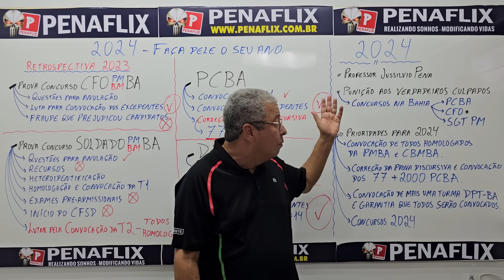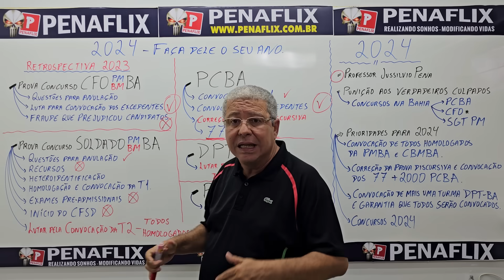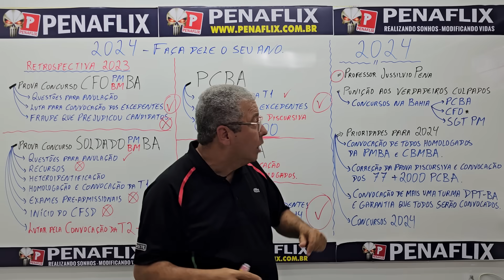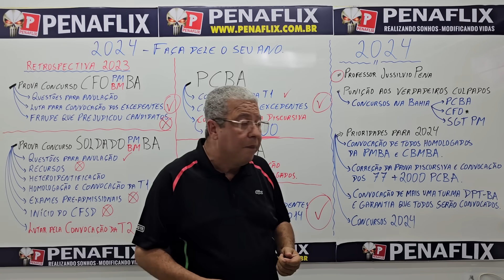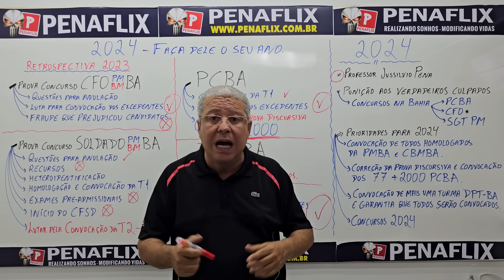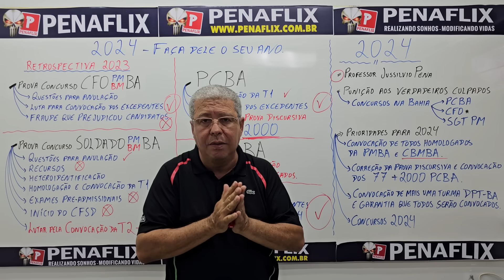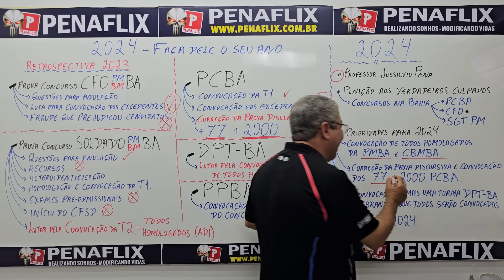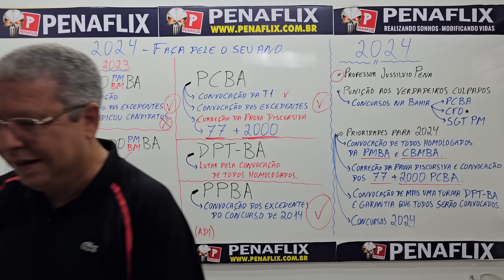Parte 2 - Concursos: SD e CFO PMBA/CBMBA - PCBA - DPT-BA - PPBA - COMPROMISSO FIRMADO PARA 2024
🟢 Links dos Grupos das COMISSÕES por Região para planejarmos as reuniões, os encontros e eventos.
Clique no link da sua região.

🟢 Link do Instagram: Todos Homologados merecem ser Convocado.

🟢POLÍCIA MILITAR - Questões para anulação.

🟢BOMBEIRO MILITAR - Questões para anulação.

🟢 Não deixe roubarem seu sonho. CORRA ATRÁS - NÃO ACEITE CALADO

🟢 JÁ ESTAMOS MATRICULANDO PARA A TURMA ANUAL DO C.F.O. BAHIA.
      CHEGOU A HORA DE BUSCAR MAIORES DESAFIOS.

🟢 Prepare-se com os professores mais capacitados da Bahia.
       Curso EAD ou ONLINE ou PRESENCIAL
       CURSO OPÇÃO & PENAFLIX juntos pela sua aprovação.

🟢 Muito obrigado por fazerem parte da minha vida.
Olá Guerreiro, aqui é o Professor Jussilvio Pena.
Esses dias recebi centenas de mensagens de apoio que me mostraram que existem muitas pessoas que acreditam e necessitam do meu trabalho.

Obrigado pelo seu voto de confiança e Perdoe-me por não ter vencido, mas vou montar um Exército de pessoas verdadeiras igual a você, para vencermos em 2024 e em 2026.

Logo, CLIQUE NO LINK abaixo e confirme seu apoio.
A NOSSA LUTA COMEÇA HOJE